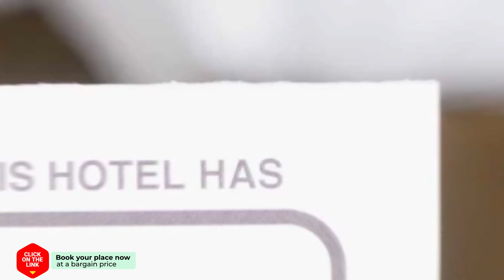B&B de Pastory hotel review | Hotels in Warns | Netherlands Hotels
B&B de Pastory hotel video review. Hotels in Warns, european 3 stars hotels.